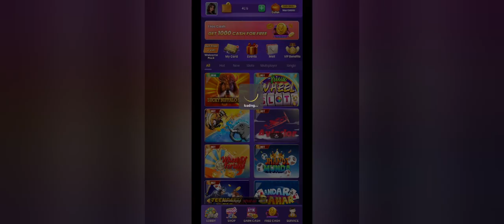Lucky Winner New User Giveaway 💰₹500-₹1000 नया उपयोगकर्ता बोनस ₹💰500-₹1000